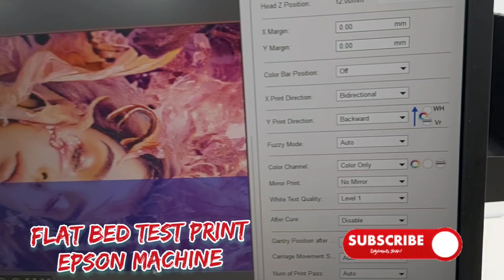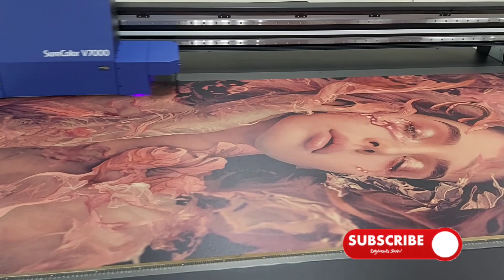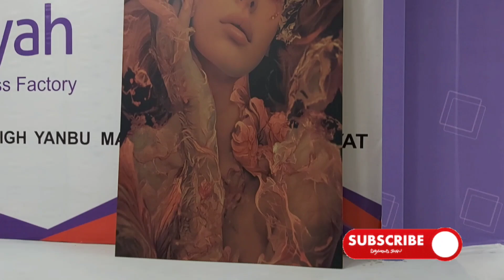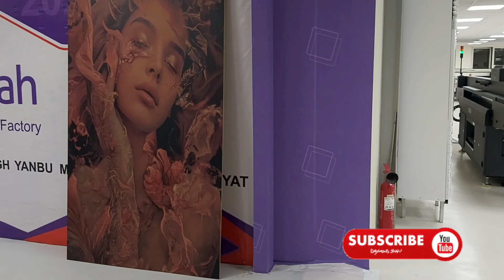quality print Epson Machine flatBed test print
epson machine flat bed printer high quality products 👌